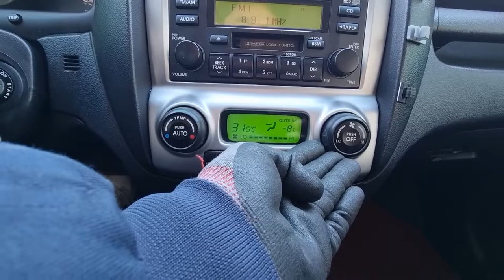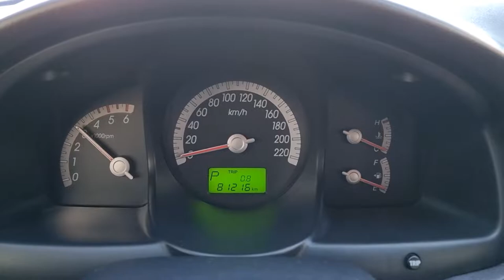2006 KIA SPORTAGE (6K264428). CARWARA Korea used car export. 기아 스포티지 중고차수출 카와라